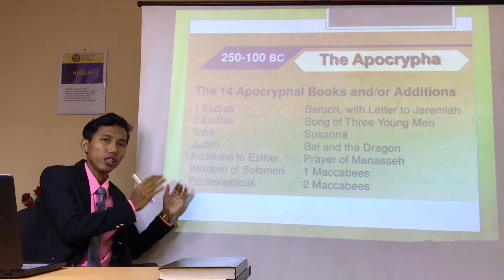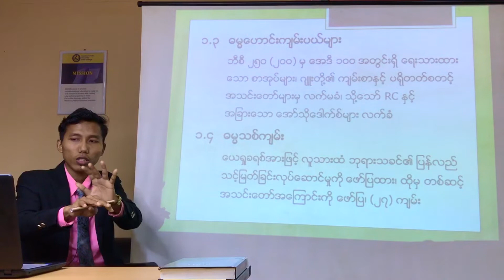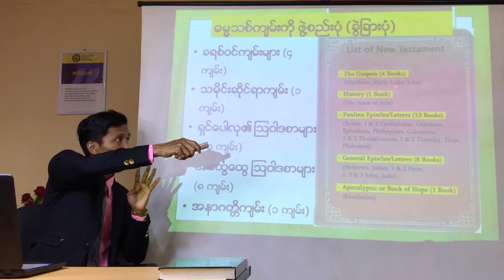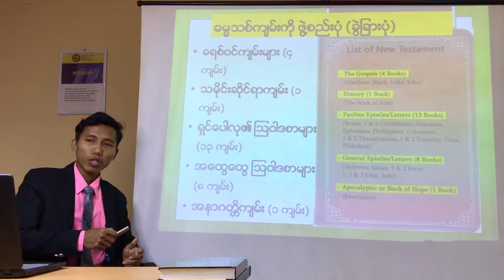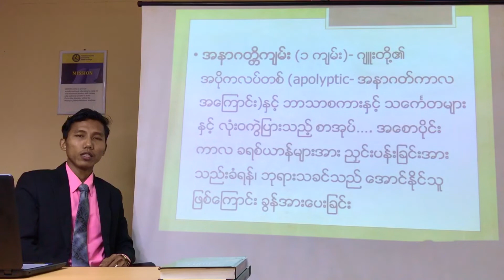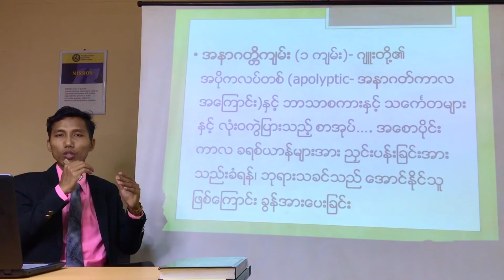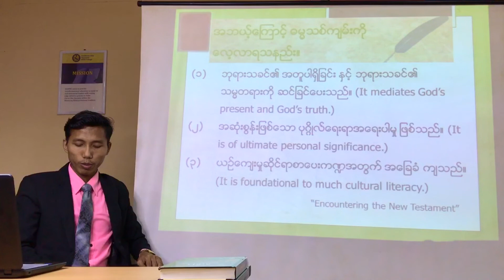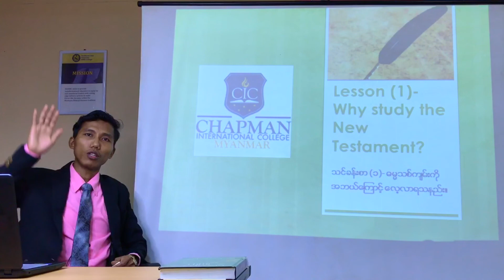Lesson 1a- Why Study the New Testament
N.T Introduction (ဓမ္မသစ်ကျမ်းမိတ်ဆက်ခြင်း)